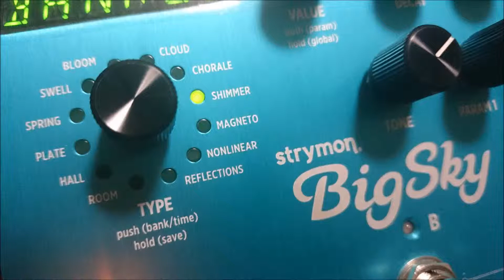strymon BigSky SHIMMER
詳細は下記ページで紹介しております。